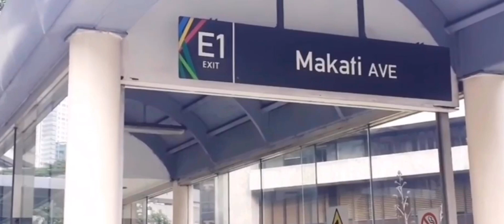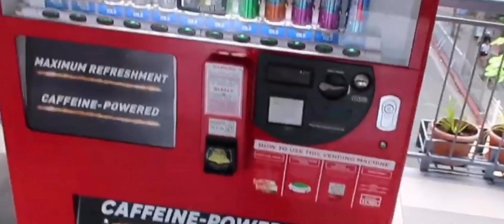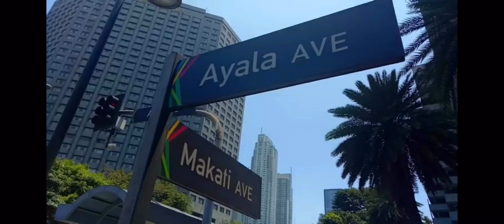Manila's World Class Underpass Located In The City Of Makati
Manila's Word Class Underpass Located In The City Of Makati.